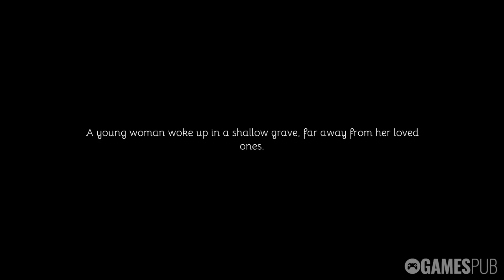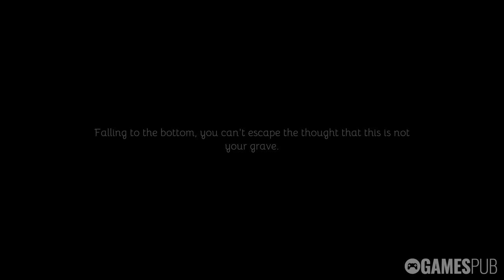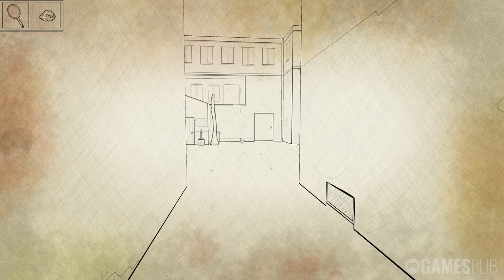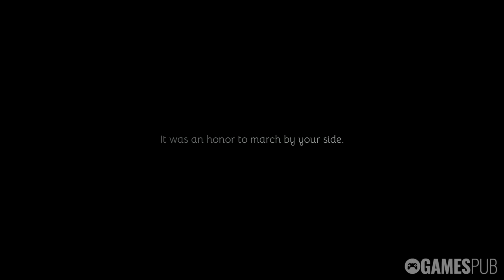Faded Stories: Full Moon | Full Game Walkthrough | No Commentary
Every century, the forgotten undead converge in Greenberg for their final march. "Faded Stories: Full Moon" is an adventure game unveiling the surreal city's culture and laws through short stories. Experience the extraordinary in this unpredictable place as an ordinary citizen.

0:00 Start
0:11 Monday
0:19 Undead Girl
34:41 Wednesday
54:58 Staring Contest
1:28:02 Friday
1:50:38 Full Moon

Faded Stories: Full Moon (2023)

Release Date: 14 Nov, 2023
Developer/Publisher: Desert Fox

🙏🏻Thanks to the developer/publisher team for providing a free review key of this game.